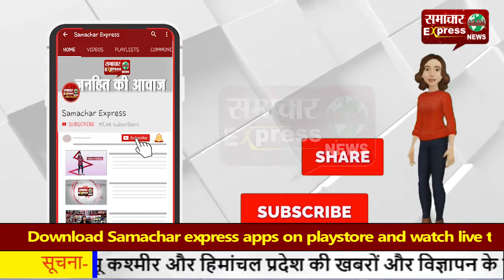700 ट्रालियों के किसानों का काफिला दिल्ली किसान आंदोलन के लिए रवाना